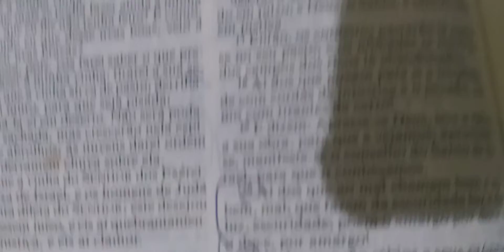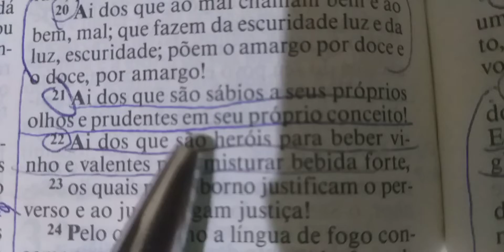Reflexão da noite: Quem é herói para o mundo é covarde para Deus